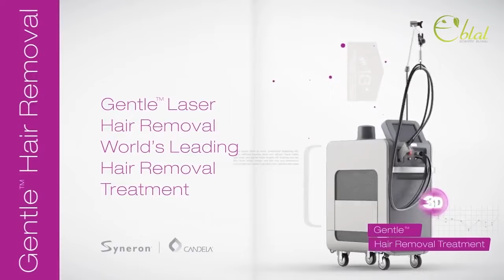Eblal _Candela GentleLase Pro _ Dr.Sawan Salih